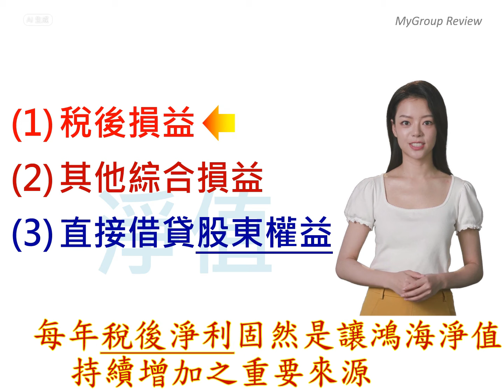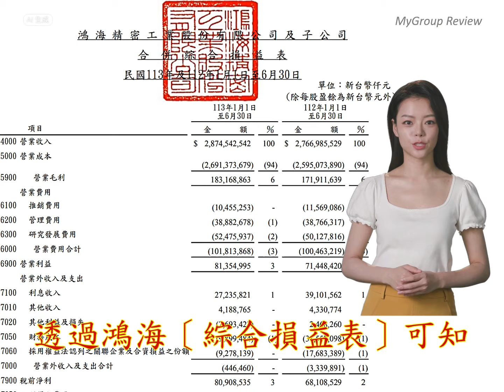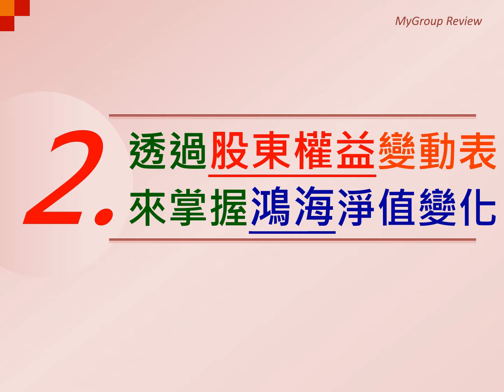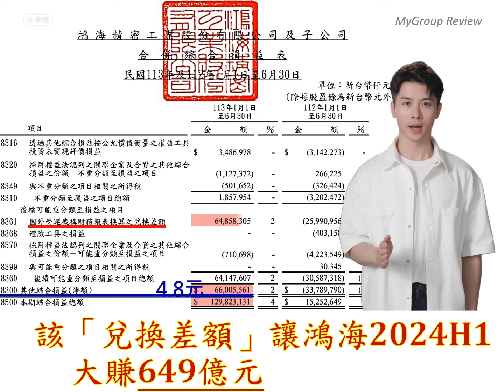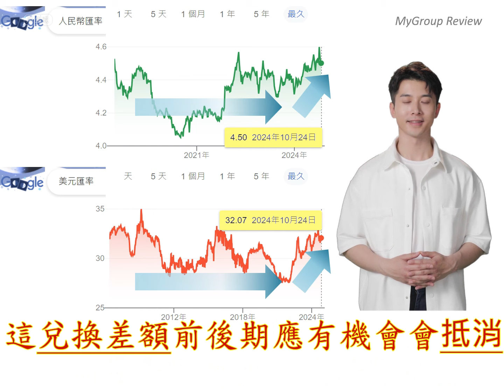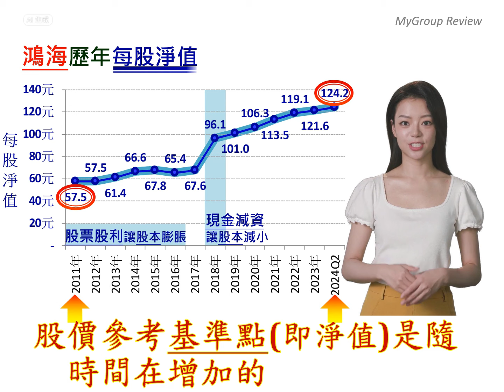如何解讀【鴻海(2317)】淨值波動？換算成「每股淨值」您會更有感覺!!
「淨值」是股價重要的參考基準，負債淨值比則是債權人用來評估公司財務結構是否健全重要指標；本集影片帶您追蹤鴻海(2317)淨值長期走勢，分析影響鴻海淨值三大因素。

【免責聲明】本頻道影片旨在幫助您理解財報及解讀公司各項資料，所述內容不構成任何投資或授信上之建議；您應為自己的投資或授信案件負起100%的責任。影片中如有任何評論，亦均屬研究員個人之心得分享與娛樂效果，非投資或授信上之明示或暗示。